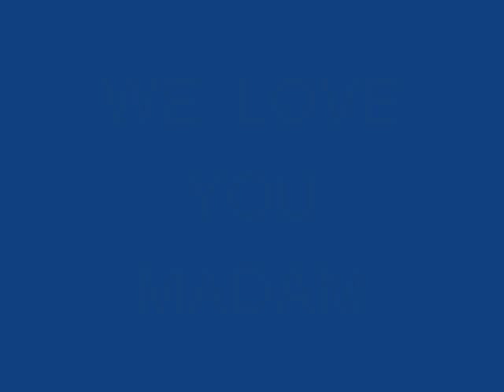MEMORIES OF CORAZON AQUINO (MAGKAISA MUSIC) w/ edsa revolution pictures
January 25, 1933, August 01, 2009 we love you MADAM CARAZON AQUINO we never forget you.( MAGKAISA by Verna lisa)